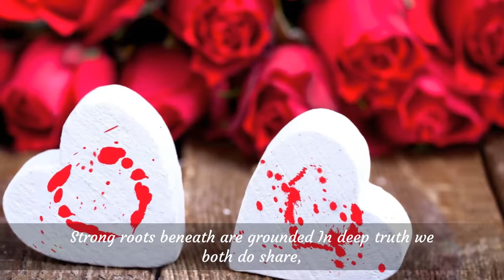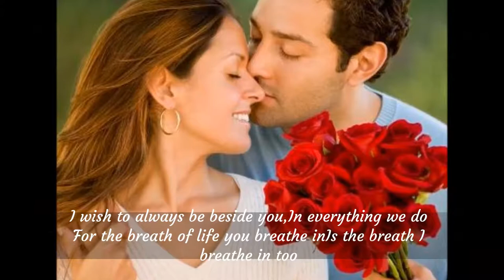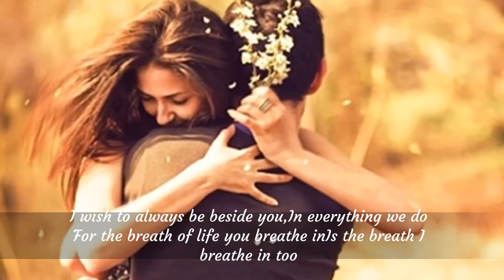If you were my world, then I'd be your moon,